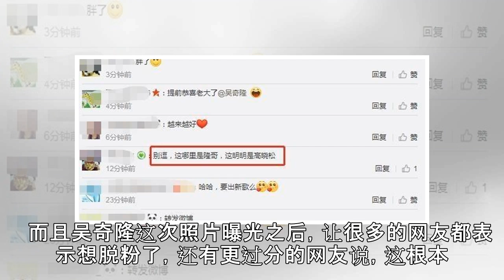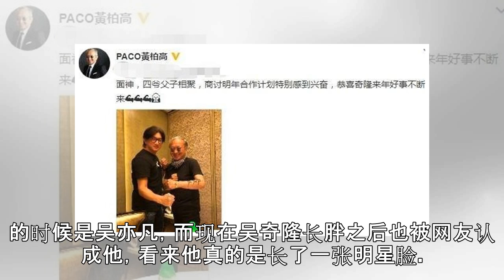48岁吴奇隆近照曝光，岁月对他下手了(组图)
48岁吴奇隆近照曝光，岁月对他下手了(组图)